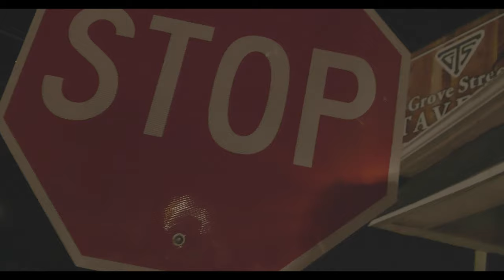No Time (Official Music Video) 4k DON DOUGH ft. SSP NERO & NAZ